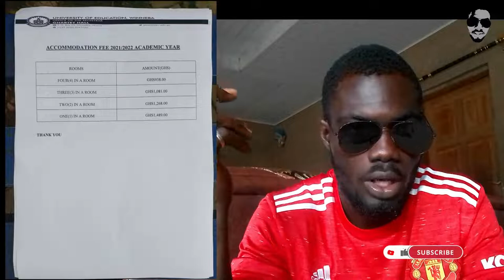UEW HALL AND ACCOMODATION ISSUES || Black Richood 😍😍⚡⚡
Join these groups to be sorted out if you dont want hall but a hostel around WINNEBA;

HALLS AND HOSTELS MADE EASIER TO GET JUST JOIN THESE GROUPS AND CONTACT THE ADMIN

THIS IS A REACTION VIDEO BY BLACK RICHOOD